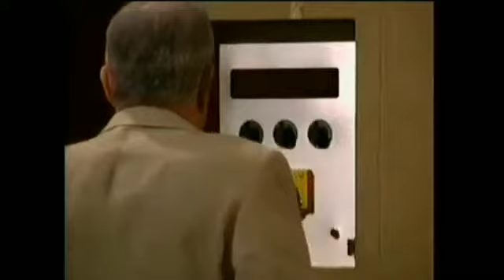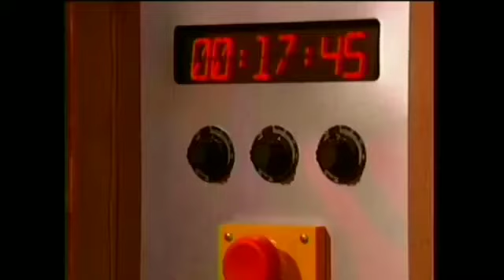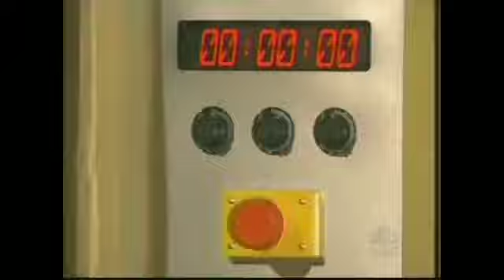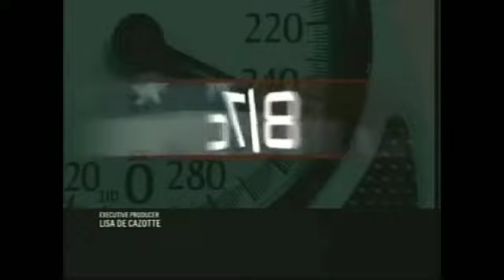Passions Sheridan and Chris Scenes